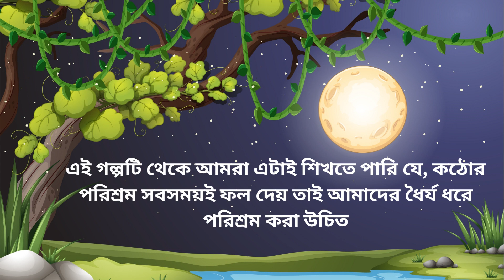তিনটি শূকর এবং নেকড়ে | The Three Pigs and The Wolf | Fairy Tales | Cartoon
তিনটি শূকর এবং নেকড়ে | The Three Pigs and The Wolf | Fairy Tales | Cartoon  |  @banglaacartoon